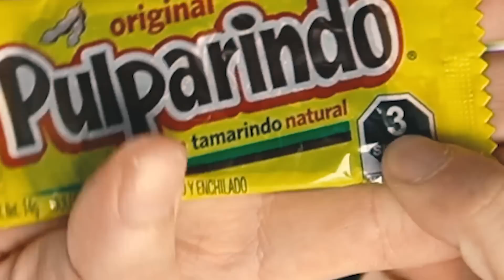¡PROBANDO DULCES MEXICANOS!